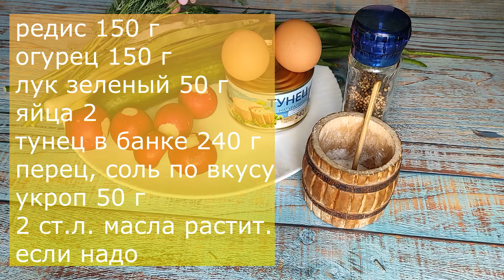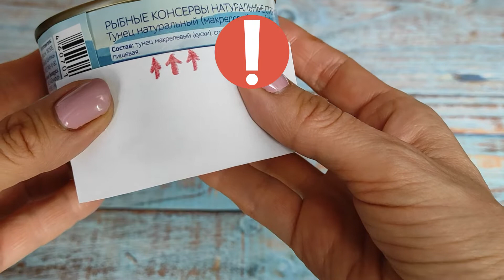Все просят этот рецепт! Салат Редиска с тунцом!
А вы пробовали салат Редиска с тунцом? Без майонеза, очень нежный и витаминный!
Как приготовить: нарезаем овощи и зелень, отвариваем и нарезаем крупно яйца, добавляем тунец в консерве, по желанию соль, приправы, масло подсолнечное, сок лимона.
Ингредиенты:
редис 150 г
огурец 150 г
лук зеленый 50 г
яйца 2
тунец в банке 240 г
приправа, соль,
масло подсолнечное, если надо 2 ст. л.
сок лимона по желанию